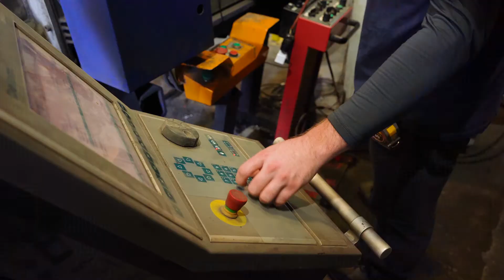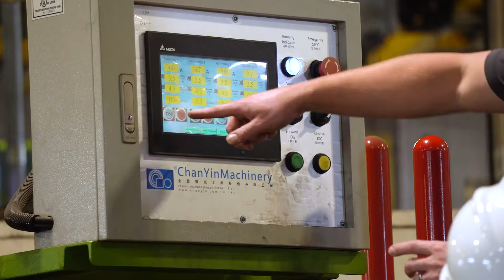LSSC | Create your Future with Advanced Manufacturing (Mechatronics)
The best way to describe mechatronics is to divide the word into two parts. “Mecha” for Mechanical Engineering and “tronics” for Electronics (Electrical) Engineering. Mechatronics is simply a combination of Mechanical Engineering and Electrical Engineering.